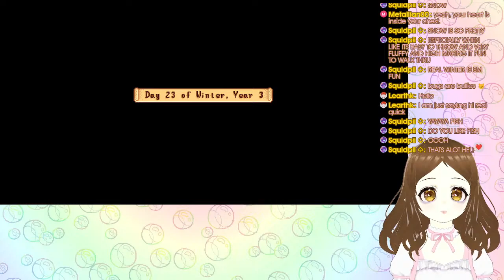Let's test this new headset! - Stardew Valley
The game updated, so I'm a bit scared it will be buggy. I might not save at the end, if I'm too worried it will mess up my game

I would kindly ask you to abide to these rules while in my chatbox (and the comment section too, while we're at it!). Thank you~!
In no particular order:

• Do not ask and/or request and/or demand for a face-reveal, or any other body part(s) reveal.
• Be mindful of what you type. The chat appears on the video and my channel could potentially get in serious trouble with certain words or sentences appearing on screen. We want to keep it clean and nice, as much as possible~! (^.^)
• No NSFW content. (NSFW stands for "not safe for work".)
• Avoid foul language.
• Please, remain kind and respectful to each others. No trolling either, of course.
• No racist, homophobic or otherwise hateful comments, of course.
• Do not fight. If needed, ask a moderator for mediation.
• Respect other people's boundaries.
• Do not force people into debates.
• Do not say controversial things on purpose just to spark a heated discussion.
• Also, do not say things that you know will anger/hurt/trigger other users on purpose.
• Please, no joke spamming. I don't mind jokes at all, but I don't want someone to be there ONLY to do make jokes.
• No undesirable, unrequested backseat gaming. If I'm asking help with a game, or if I'm struggling or something, feel free to give me tips and tricks. But if I'm playing a game and enjoying it a certain way, don't ask me to change my way to play.
• Please, do not harass me into playing a specific game. You can give suggestions, sure, but I'm the one who decides whether or not I will play it, eventually.